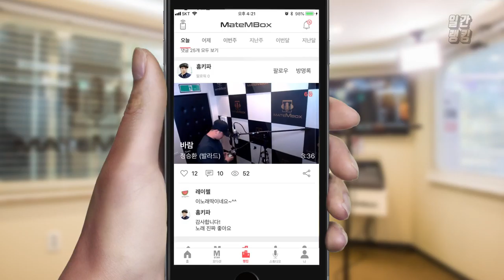메이트엠박스 일간 랭킹 순위 TOP4 2018년 7월 5일 [daliy ranking]